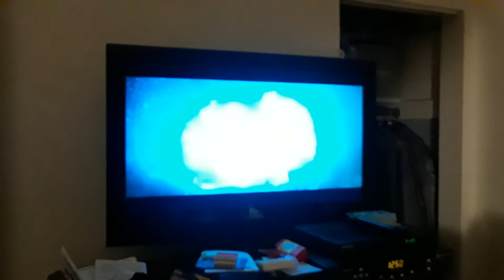Underwater ending. Scene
Cthulu  was. Destroyed  by  explosions  in. Station.  Ocean.